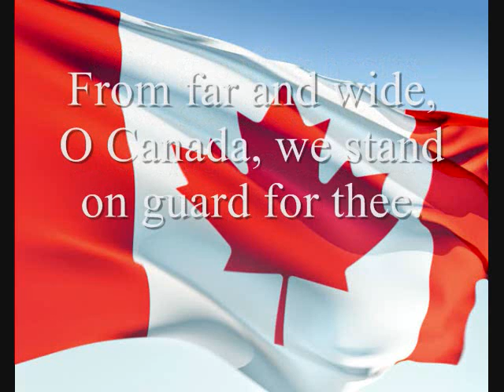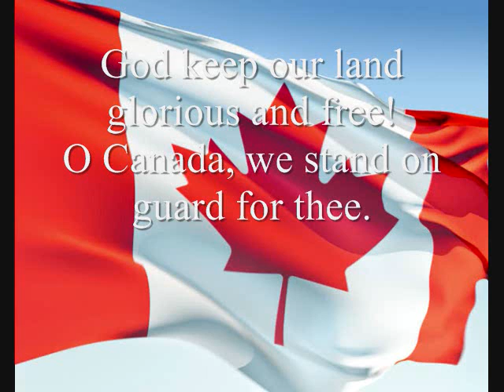O Canada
The National Anthem of Canada with English lyrics and choir